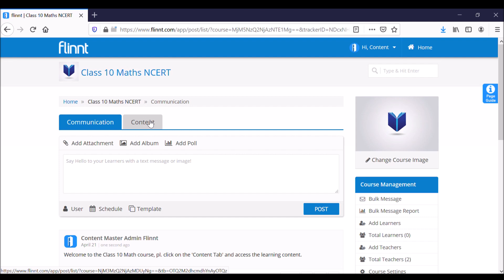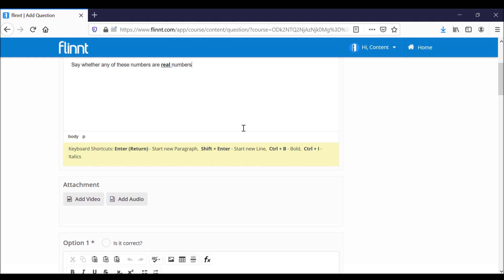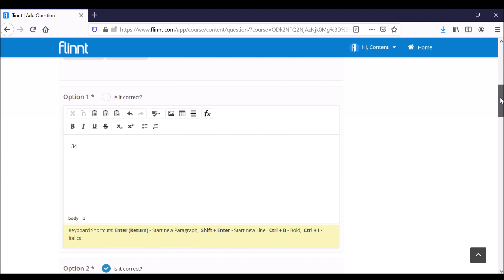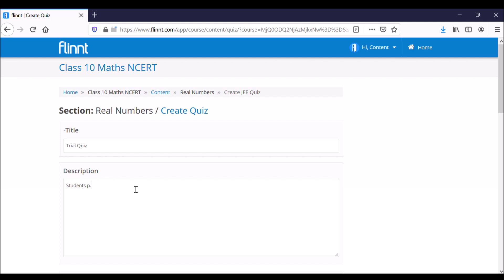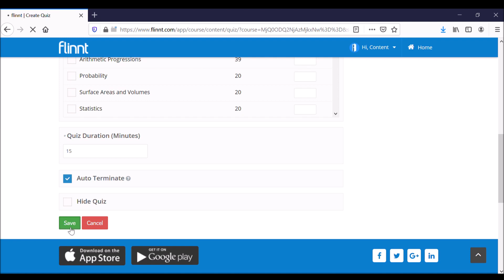How to create quiz on Flinnt?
You can create MCQ based quizzes on the Flinnt Learning Management System. This tutorial will take you through how to add questions and create a quiz.